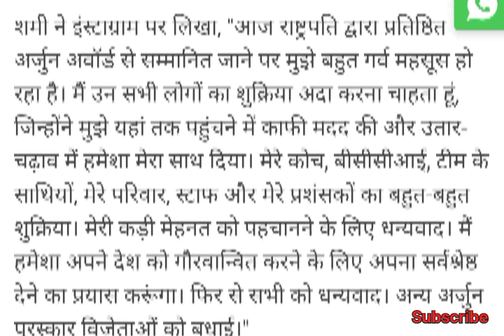Mohammad shami reaction on Arjuna award😍 / Mohammad shami got Arjuna award / cricket news